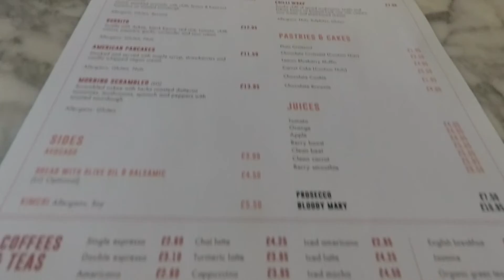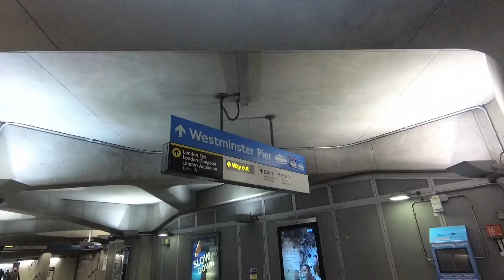London day out - Wulf & Lamb, Uber boat on Thames, Emirates Cable Car, O2 Arena for Strictly Live.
Day out on a sunny Saturday to see the Strictly Live show at the O2 Arena. Had time to take the Uber boat to North Greenwich (tap your Oyster card or buy a ticket at the entrance next to the tourist kiosks). The cable car ride would probably be better at night as there is so much construction work, however it was still fun! If you want to do a round trip then have your ticket ready to show at the other side, then you can stay in the car. O2 has tons of shops and restaurants now, so cool. But nothing like Wulf & Lamb. First time at the Marylebone branch (get off at Baker Street). Delicious ackee burrito. So mild but so filling, with a divine brownie and oat milk latte ☕